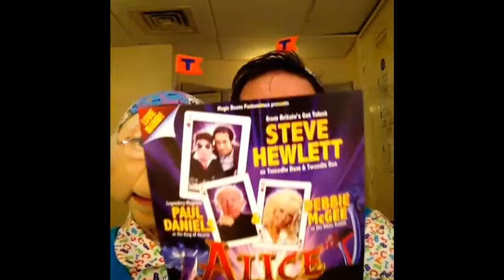My Movie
Tweedle Dee & Dummy